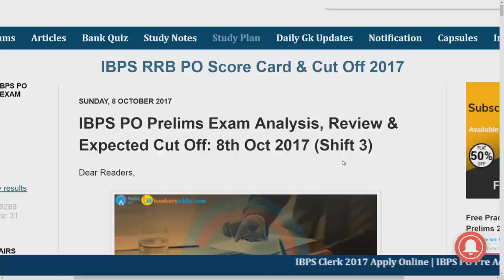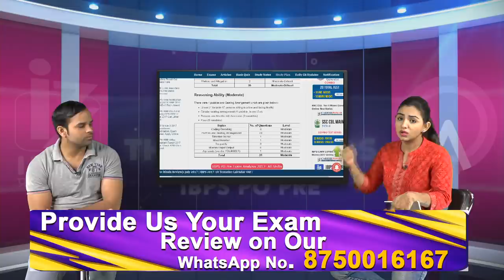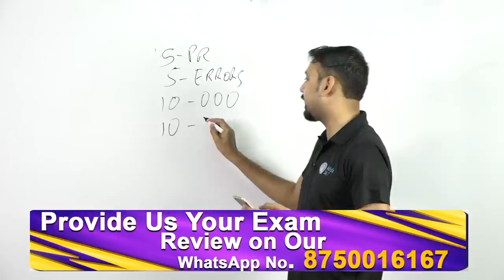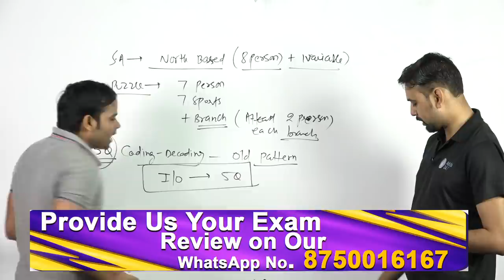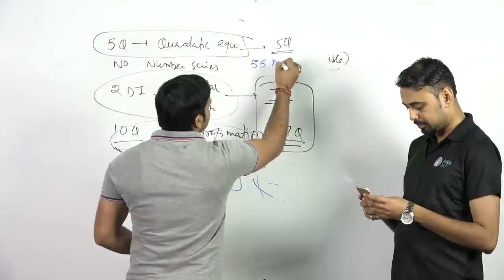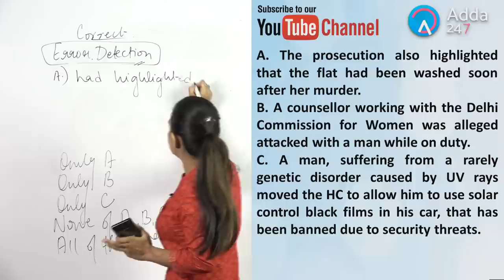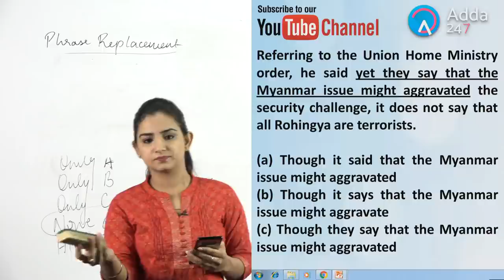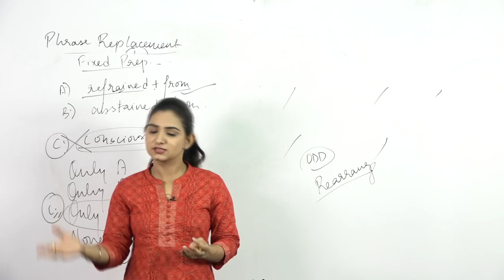Analyzer - Exam Analysis Of IBPS PO PRE 2017 SHIFT- 1 (Review & Cut Off) 14th October 2017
1.To buy Banking & SSC Video Courses of Adda247 - in SD Card or Tablet

2. Download Adda247 App (India's No.1 App for Bank & SSC Exams)

4. Get all updates on facebook, like us our facebook

5.